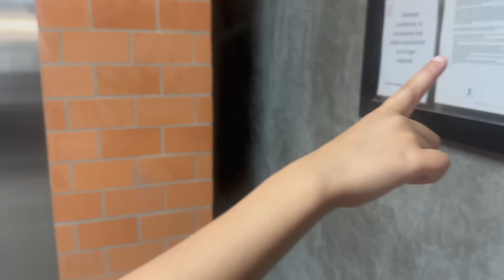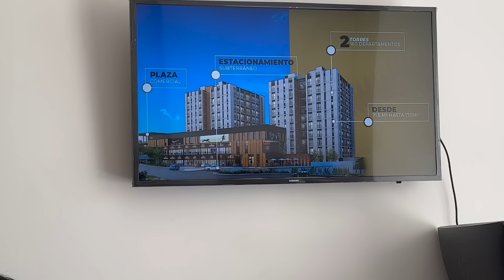VLOG 454/EN BUSCA DE UNA CASA NUEVA